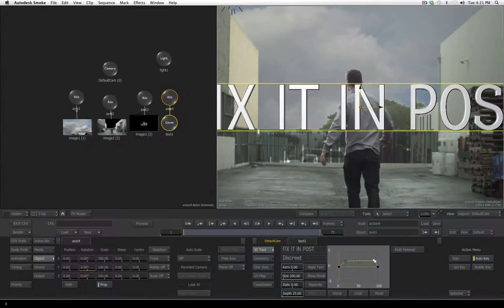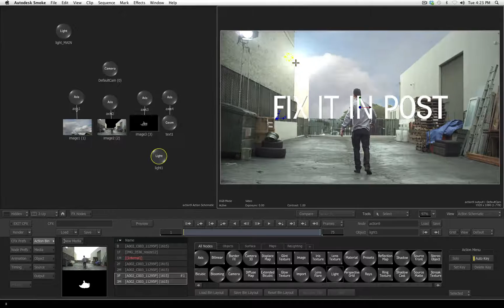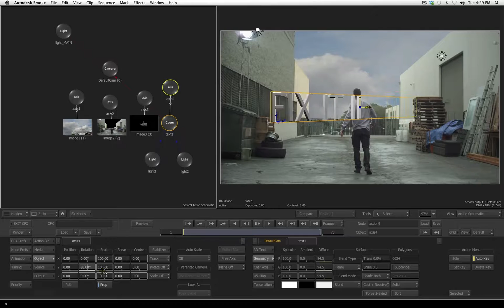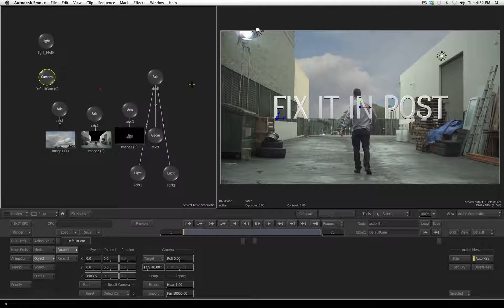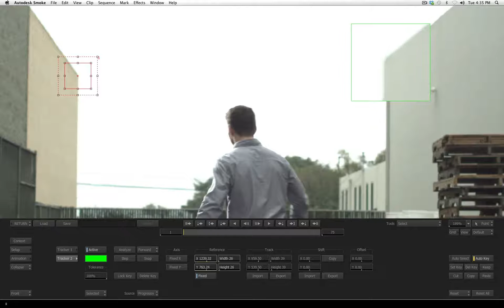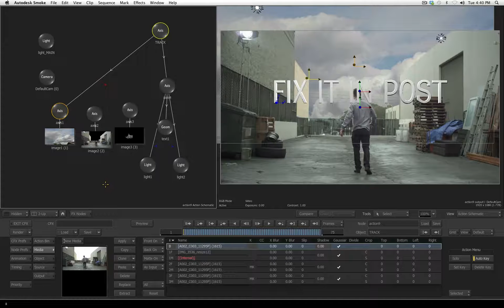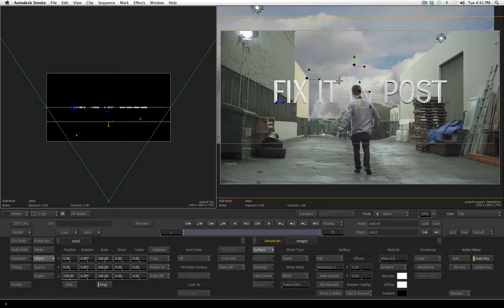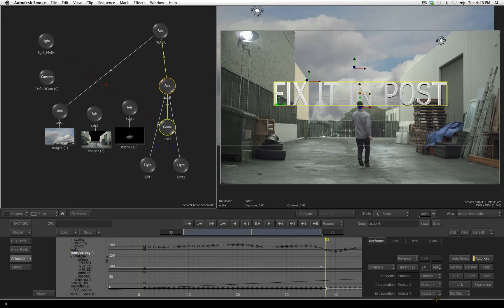Autodesk Smoke 2013 Extension 1: "Fix It In Post" Tutorial, part 4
Hosted by Ken LaRue, Technical Marketing Manager for Autodesk Smoke

Part 4 of this tutorial series starts by discussing how to relight the scene and build relationships between different elements int he 3d scene. It also includes tracking background and applying tracking data to other layers.